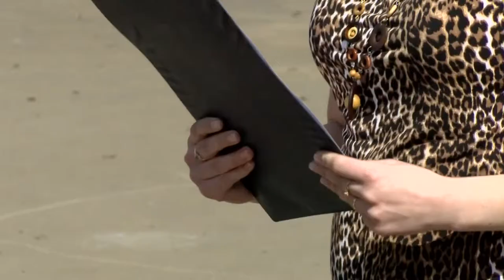Как получить льготную путёвку в детский лагерь?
С 22 апреля начался приём заявлений на организацию отдыха детей и молодёжи в детском лагере Березка. Приобрести путёвки по сниженной стоимости для своих детей могут все категории граждан независимо от места работы.